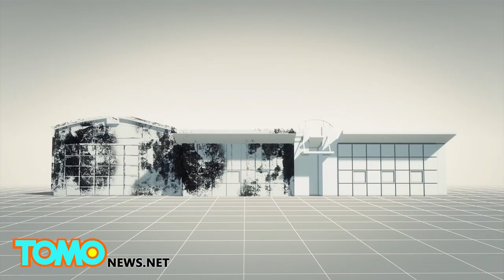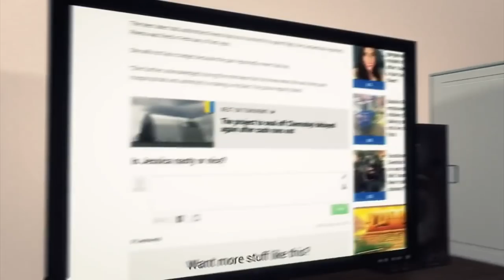French terror attack: delivery man beheads boss, possible Islamic attack - TomoNews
Saint-Quentin Fallavier, France— A delivery man with known Islamist connections beheaded his boss and left the body at the site of a U.S.-owned gas factory in southeast France before attempting to blow up the complex.

Yassin Salhi, a 35-year-old father of three, rammed his delivery truck into a warehouse containing gas canisters, triggering an explosion, and was arrested as he tried to open canisters with flammable chemicals, prosecutors said on Friday.

Salhi drove into the factory at 9:28 a.m. local time. He then drove the delivery van into one of two warehouses containing gas tanks. According to AFP, firefighters received calls about the van ramming into the warehouse at around 9:35 a.m. Shortly after, an explosion occurred at the scene.

They arrived on scene at 9:41 a.m. and by 10 a.m. found Salhi in the warehouse attempting to open cans of flammable chemicals. He was arrested on site. The delivery van was found severely damaged and firefighters believe it was due to the initial explosion.

The head of a 54 year-old victim, identified as the owner of the delivery company, was found hung between two Islamic flags on the fence of the factory. According to Reuters, the French president Francois Hollande said there were Arabic inscriptions on the headless body, but the content was not revealed.

According to French Interior Minister Bernard Cazeneuve, Salhi was under government surveillance from 2006 to 2008 on suspicious links to radical Islamists, but did not have a criminal record. French officials have taken Salhi, his wife, his sister and one other suspect into custody.

In light of yesterday's attack, the president planned to raise security levels and is scheduled to hold another emergency meeting on Saturday.